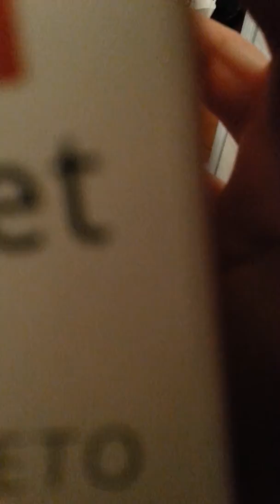trust 2.0 speaker bass test